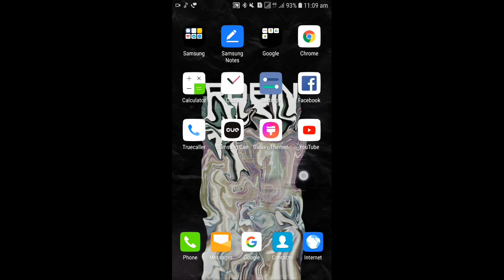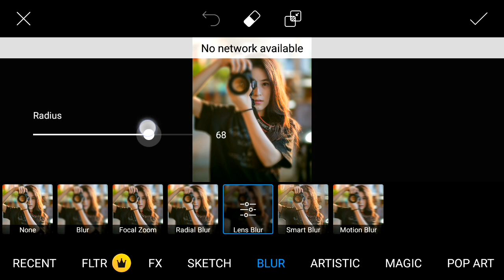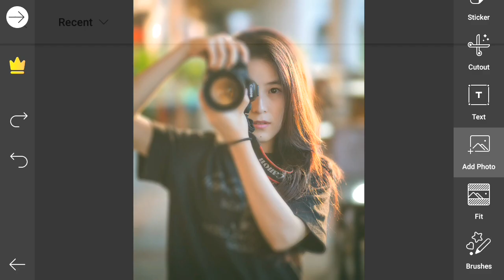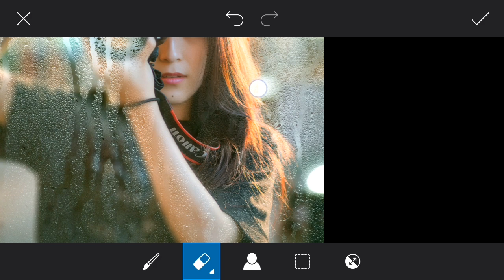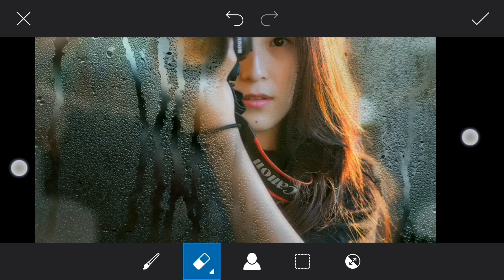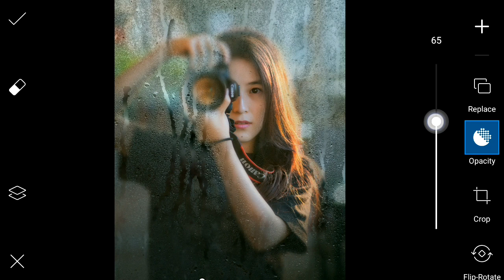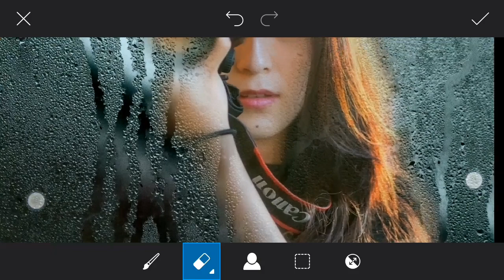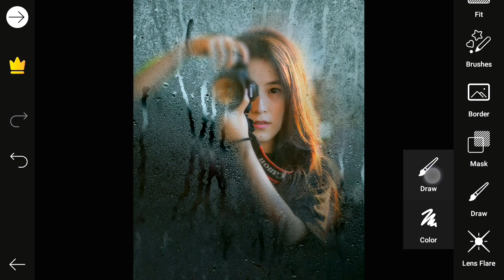Realistic Rain Drop Wet Glass Effect | Picsart Editing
This Vedio is about realistic rain drop wet glass effect it's a free tutorial for you guys go and check out